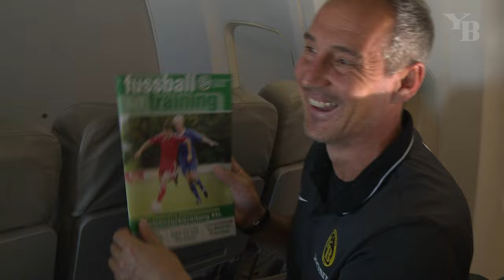Anreise nach Astana (KAZ) mit Hütter und Mbabu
Etwas mehr als 6.5 Stunden dauerte der Flug von der Schweiz in die kasachische Hauptstadt nach Astana – die längste Europapokalreise die eine YB-Mannschaft je auf sich genommen hat.

Im Boeing 737-700 bot sich somit genügend Zeit, um mit zwei Akteuren ein ausführlicheres Gespräch zu führen. YB-Trainer Adi Hütter äusserte sich zur Vorbereitung auf das zweite Gruppenspiel und die ereignisreichen letzten Wochen.

Die Leihgabe aus Newcastle, Kevin Mbabu, hat nach seiner Einsatzpremiere in Bazenheid einiges zu berichten. Im Interview ist mehr über seine bisherige Karriere zu erfahren, die vor fast genau einem Jahr mit seinem ersten Einsatz in der Premier League gegen Chelsea ein erstes grosses Highlight erlebt hat.